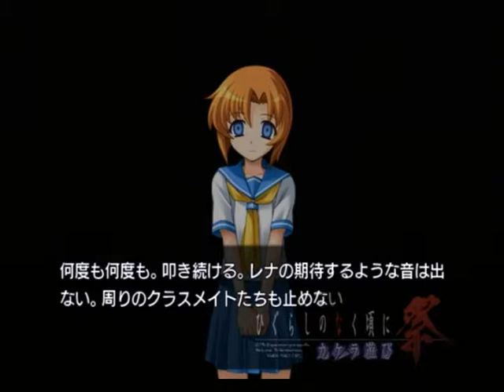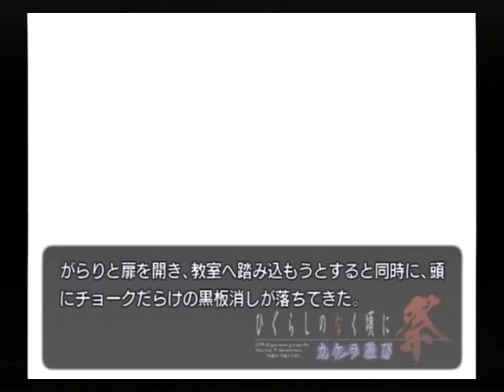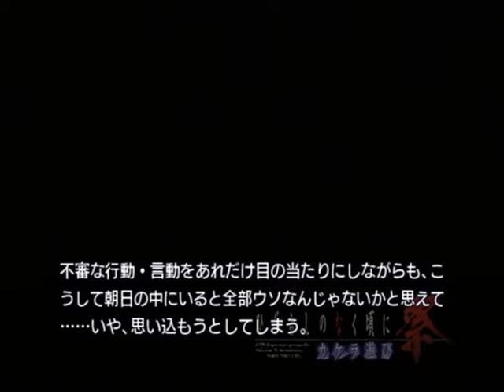【PS2】ひぐらしのなく頃に祭 カケラ遊び ベストエンド Part２４ 鬼隠し編 ～いくらなんだって…レナがこんな恐ろしいことをするわけがない……！ 【スタートオンゲームズ２】【スタゲー２】【JAPA